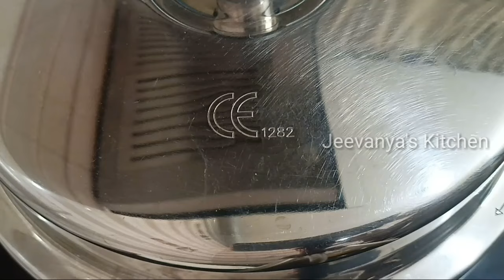இப்படி செஞ்சா திரும்ப திரும்ப கேட்டு வாங்கி சாப்பிடுவாங்க/Healthy lunch recipe/Kollu biryani in tami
In this video we will see how to make horse gram rice in Tamil.